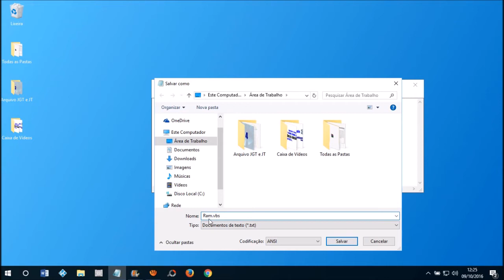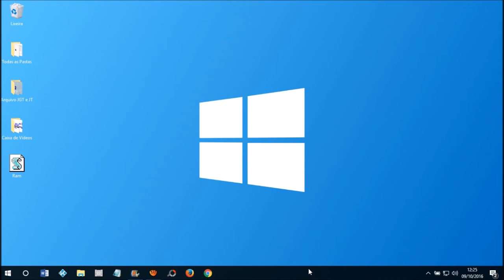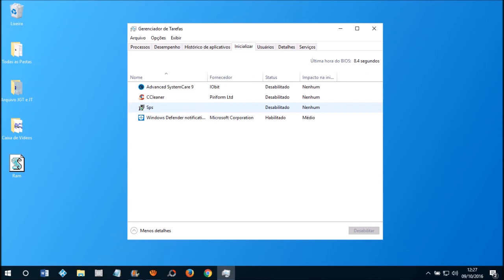Como Deixar o Computador mais Rápido (Dicas JT)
▶︎ Síntese do Vídeo: Nesse vídeo você vai aprender... Confira ai!

Nomeie e salve no Bloco de Notas: Ram.vbs

Valeu!

▶︎ Tags (Ignore):